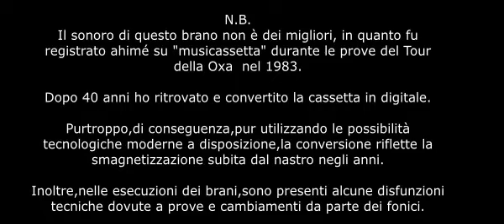Nicola Jocola con Anna Oxa in "Piccola Stella"